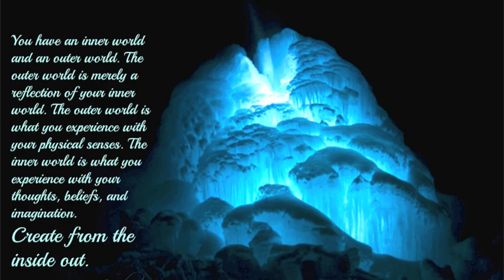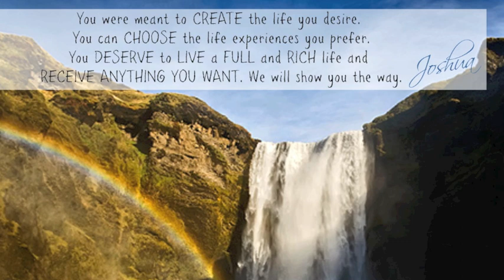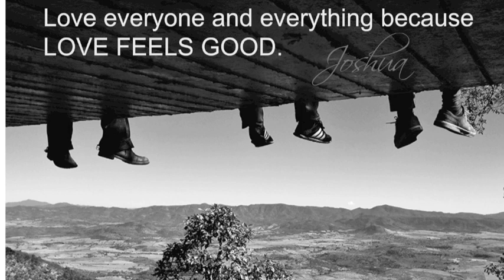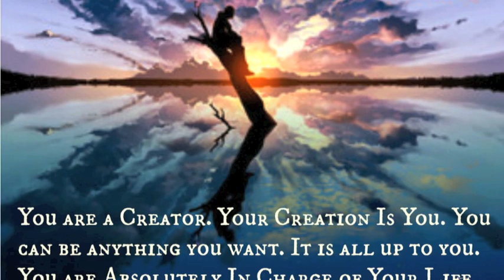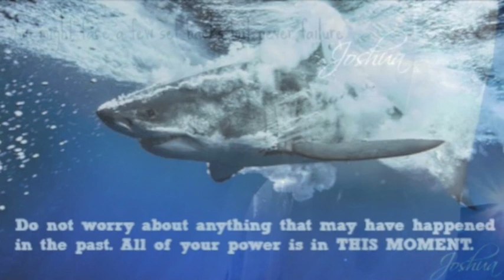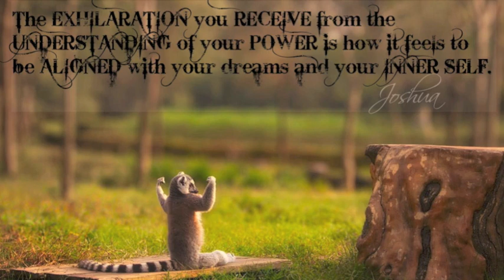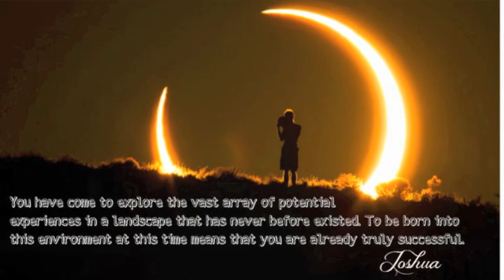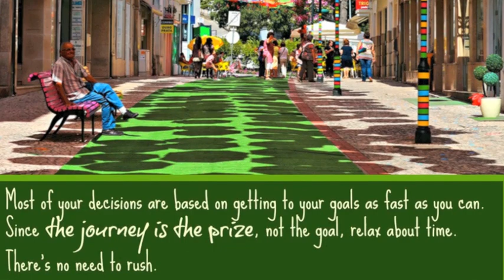Romantic Love - Ep. 19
Tomorrow is Valentine’s Day so we thought it would be fun to talk about Romantic Love.

What is the feeling we get when we fall in love? Is there one soul mate for everyone or do we have many soul mates? What is the vibration of love? How do we tune our vibration to love?

Today we have not one but three quotes to talk about. They are all about love. We also have a question from Matt who asks about love, soul mates and the feeling behind being in love.